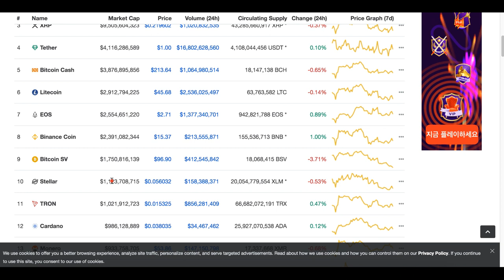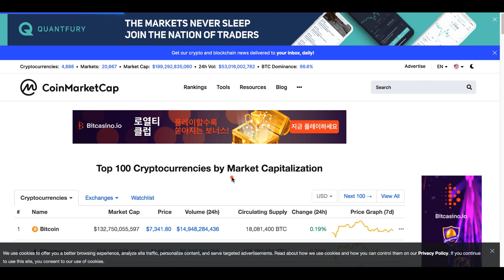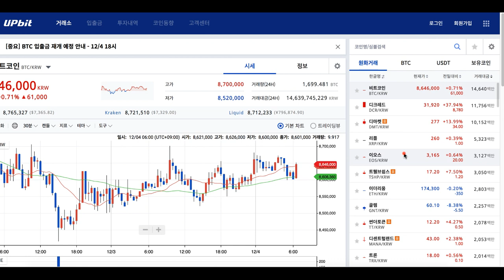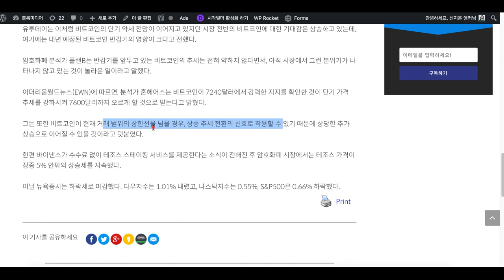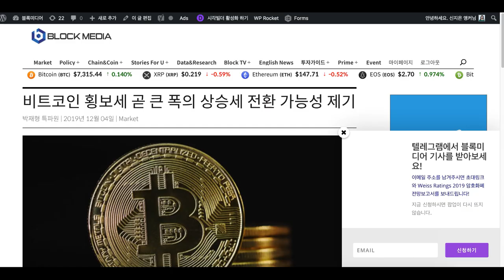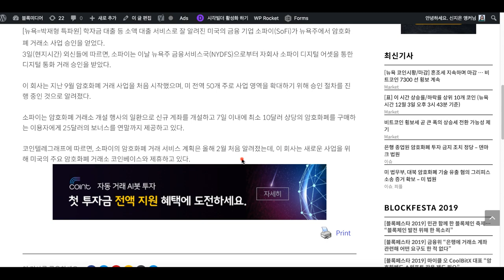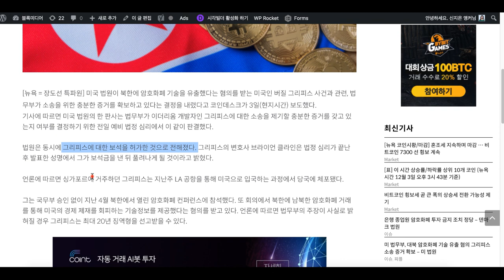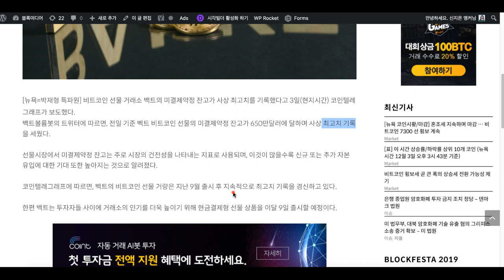[굿모닝 비트코인] 1204 백트 미결제약정 잔고 최고치..가격 상승 기대감 주나?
어제보단 시장 분위기 한결 나아졌습니다.
그러나 여전히 시원한 상승은 힘든 상황인데요.

백트의 미결제약정 잔고가 최고치라는 소식이
가격 상승에 대한 기대감을 주고 있습니다.

엇갈리는 전망과 블록미디어 주요 뉴스, 영상으로 함께 살펴보시죠!